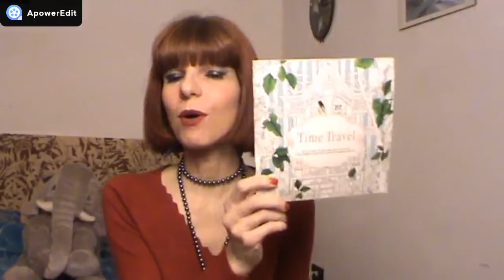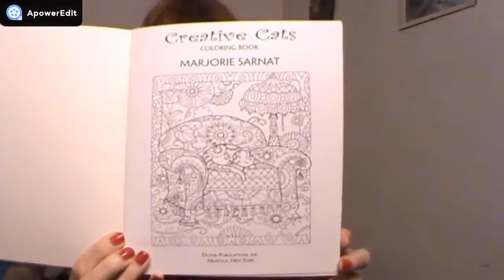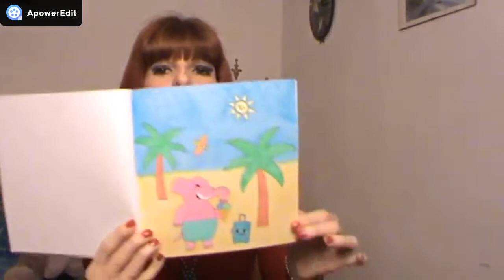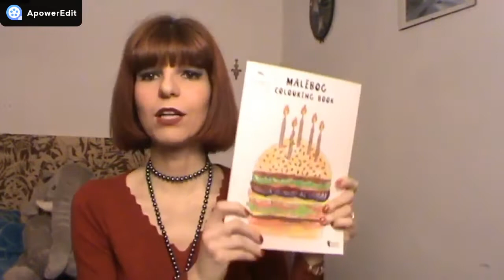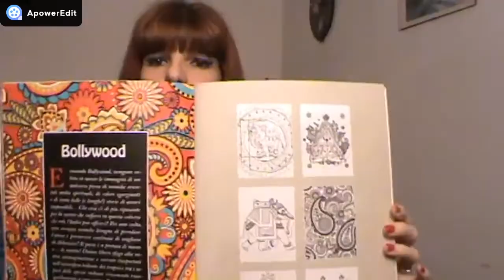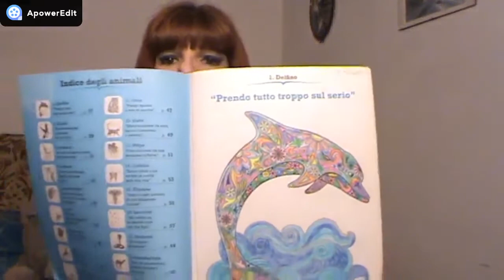LIBRI DA COLORARE PER TUTTI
MATITE COLORATE
Giotto - Supermina Scatola Metallo 12 Pastelli Colorati
Giotto Stilnovo con Temperamatite, 50 Pezzi
Matite Colorate Acquerellabili, Set da 72 Pezzi
Castle Art Supplies - Set di 72 matite acquerellabili

LIBRI DA COLORARE (varie tipologie)